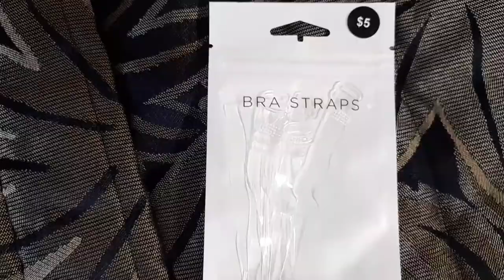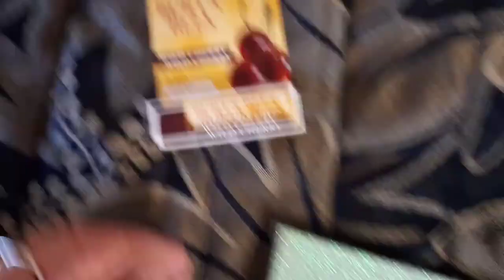Holiday Things in Toowoomba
Just a trip to Toowoomba for a few days